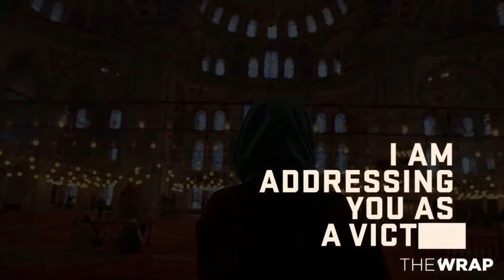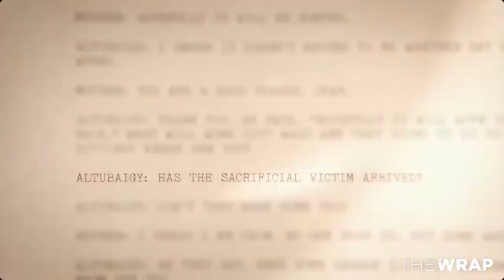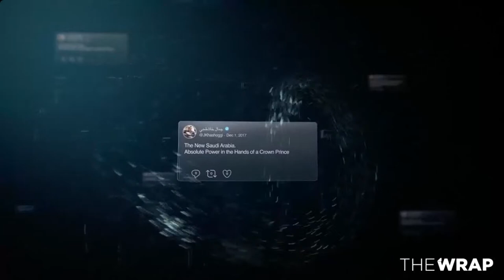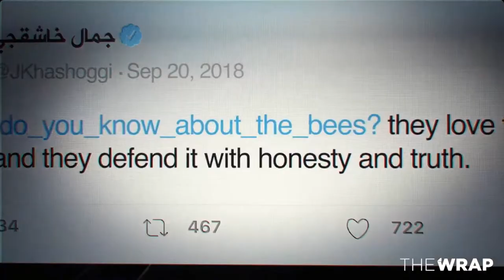TheWrap Virtual Screening | THE DISSIDENT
Join TheWrap for a conversation with the filmmaker Bryan Fogel.  The Virtual Screening will start with the trailer followed by Q&A.  Audience Q&A will be at the end of the conversation.

Date & Time:
Friday, December 4th, 2020
Live at 1:00PM PT/ 4:00PM ET

Registered guests will receive a screener link to watch prior to the event. Please watch prior to showtime.

Synopsis:

THE DISSIDENT, from Academy Award-winning director Bryan Fogel (Icarus), is a documentary thriller that plays out at the highest levels of power, exposing the labyrinth of deceit behind the murder of Washington Post journalist Jamal Khashoggi inside the Saudi consulate in Istanbul. Featuring never-before-seen surveillance footage and unprecedented access to a wealth of other damning information previously unavailable to the public, Fogel weaves together this story of courage, money, power, tyranny, love, and technology run amok.